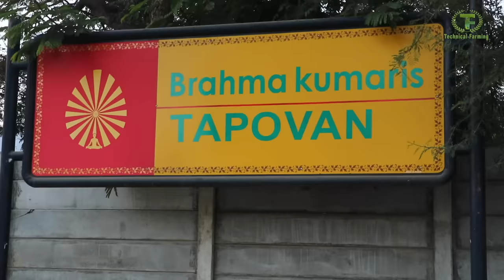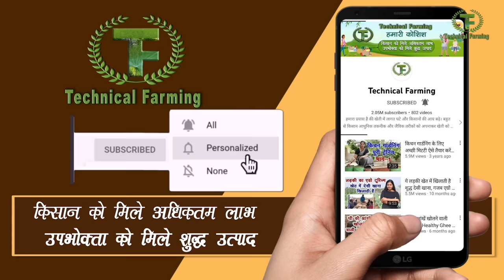दीमक का नेचुरल इलाज, घर और खेत दोनों में कारगर || Control Termite Naturally || Technial Farming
दीमक अक्सर पेड़ पौधों को खोखला कर देती है उन्हें खराब कर देती है घर पर भी लकड़ी की चीजों में दीमक अक्सर नुकसान पहुंचाती है कई बार लकड़ी की अलमारी लकड़ी के दरवाजे, खिड़कियों में भी दीमक लग जाती है ऐसे में दीमक को यदि नेचुरल तरीके से हटाया जाए तो यह ज्यादा कारगर है इस वीडियो में दीमक का नेचुरल इलाज बता रहे हैं लल्लन भाई, लल्लन भाई ने खेती में भी पेड़ पौधों पर दीमक के नेचुरल इलाज का यह नुस्खा अपनाया है यह नेचुरल इलाज क्या है कैसे इसको तैयार किया जाता है इसकी पूरी जानकारी वीडियो में दी गई है तो दिमाग चाहे खेत में हो पेड़ पौधों में लगी हो उनकी जड़ में लगी हो या घर में अलमारी खिड़की दरवाजों में लगी हो इस नेचुरल नुस्खे से आसानी से इलाज किया जा सकता है
Termite is very much harmful for some trees and crops. This also destroy  interior wooden like wooden door, wooden window etc. There is very much easy way to control termite with Natural way. How you can control termite aur you can remove them from any wooden structure and trees with easy steps which are very much natural. How to get rid off from termite how to save trees from termite and how to save wooden pieces from termite here are the details.